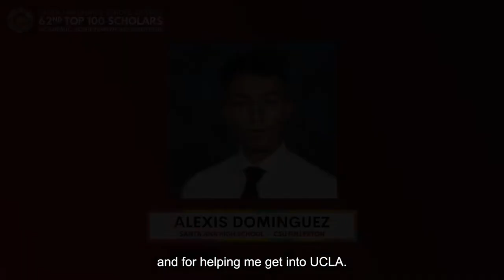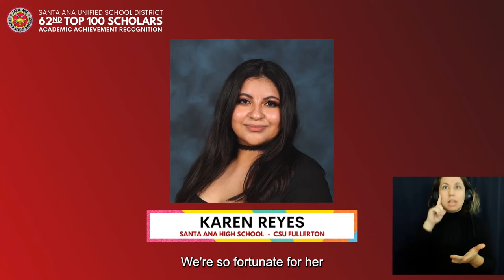2021 SAUSD Top 100 Scholars - Santa Ana High School